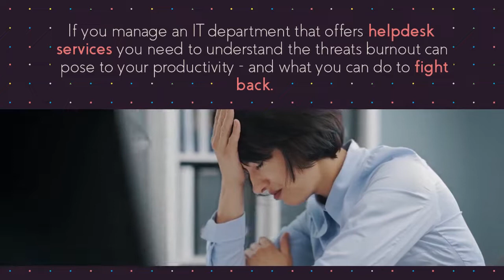IT Helpdesk Team Burnout: A Genuine Threat to Businesses